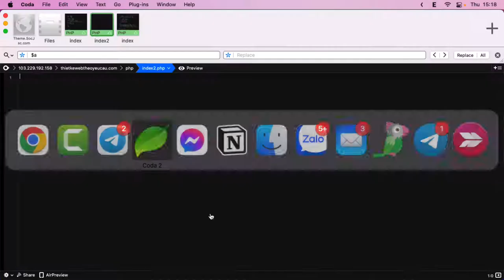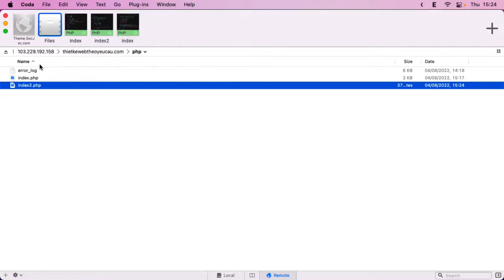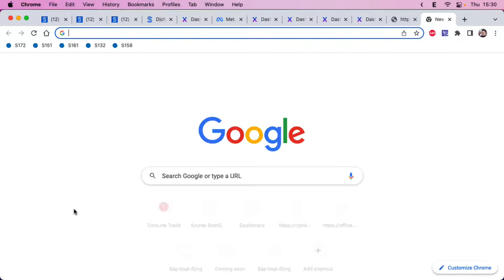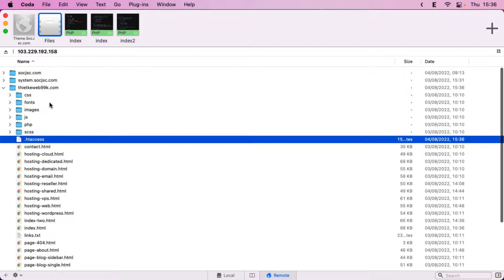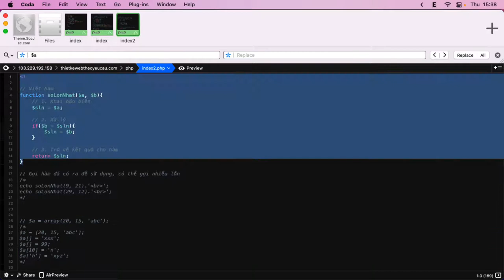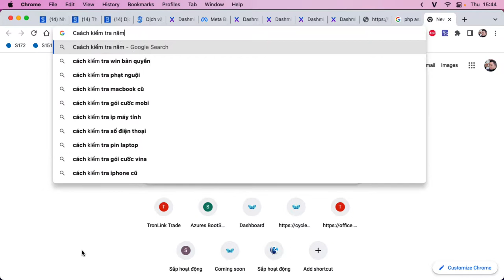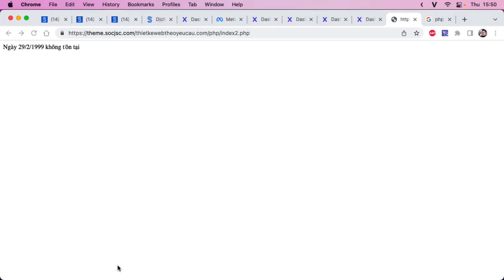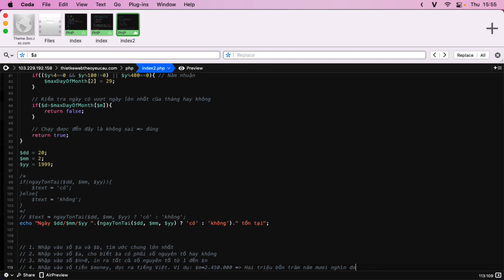PHP căn bản: Hàm và mảng